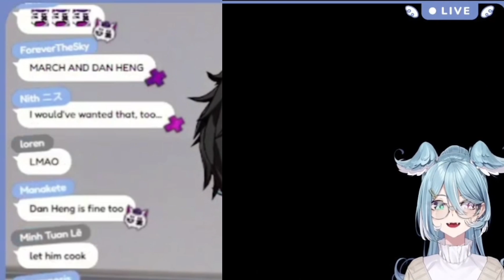Elira's reaction to Kafka Ultimate and Dan Heng CPR 【Nijisanji EN】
"I must clarify that while I am the creator of this fan-made Clips/Animation, I do not claim ownership of the sound or the original characters.